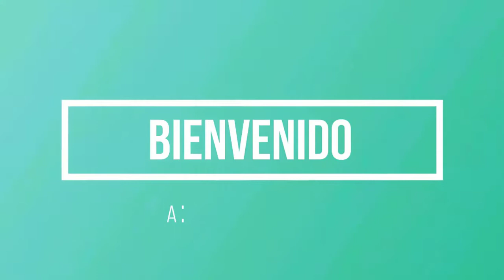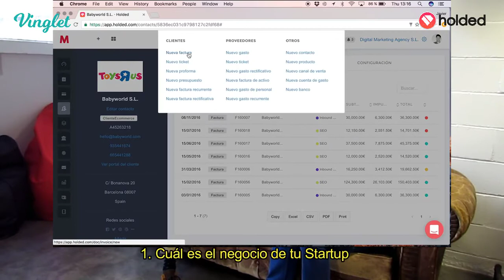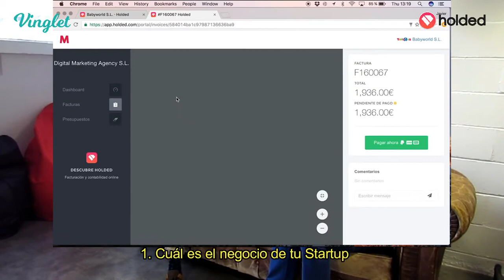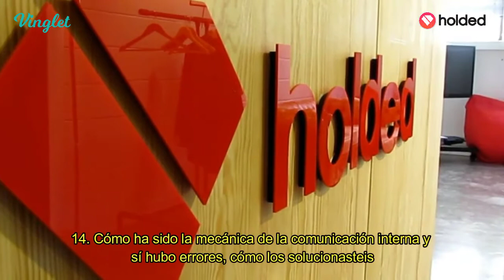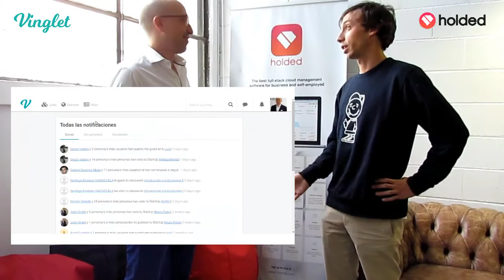STARTUP HOLDED | SERVICIOS DE EMPRESA | VLOG 9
Gracias a Javier Fondevila por la entrevista, por su tiempo y amabilidad a la hora de presentarnos la Startup Holded:

Relación 21 preguntas:

1. Cuál es el negocio de tu Startup
2. Qué resuelve
3. Cómo lo hacéis
4. A qué clientes estáis enfocados
5. Cuáles fueron las tres primeras cosas que tuviste en mente para crear vuestra Startup
6. Cuándo empezasteis qué actitud teníais
7. Sí no hubierais tenido esa actitud, hubierais crecido igual
8. Cómo ha sido vuestro crecimiento
9. Qué problemas os habéis en contrato al inicio de la Startup
10. Cómo son tus socios
11. Por qué elegiste estos socios
12. Cómo está conformado tu equipo, es multidisciplinario
13. ¿Utilizáis una forma racional o emocional? A la hora de decirle a un socio que su trabajo no es el correcto y que no puede continuar ejerciendo ese rol en la empresa.
14. Cómo ha sido la mecánica de la comunicación interna y sí hubo errores, cómo los solucionasteis
15. Cómo es la experiencia de vuestro cliente en vuestro producto o servicio
16. Qué problemas tuvieron los clientes
17. Cómo se solucionaron
18. ¿Os obsesionáis con la competencia?
19. ¿Hicisteis un estudio para saber sí vuestro producto era interesante?
20. Qué resultado tuvo el estudio que hicisteis
21. Qué quieren vuestros clientes